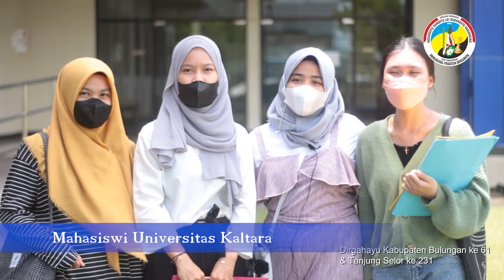Testimoni hari jadi Kabupaten Bulungan dan Tanjung Selor ke 61 & 231 (part 3)